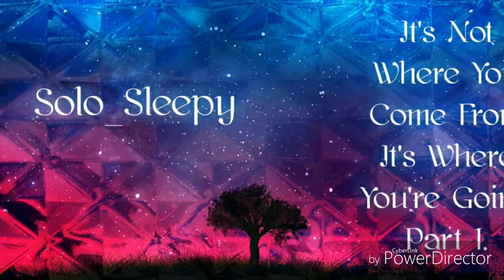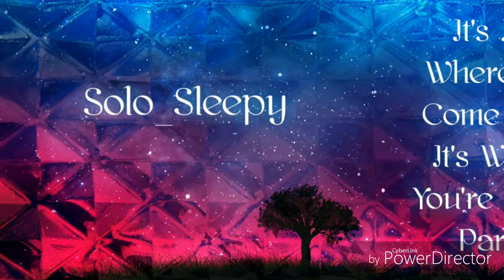Solo_Sleepy - Daily Activity.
Independent Music.